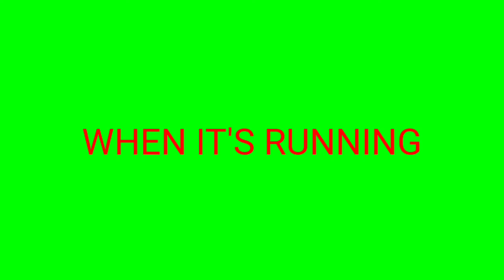Green screen horse running| horse riding effect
Hello friends in my channel green background pro you see all type green screen videoes. Like cartoon flimstars small shoot with di log. No copyright screens in my videoes. So friends you all are use this green screen videoes when you remove the green screen. And all are my brother and sister see the video on bad seen we can be use.

No copyright-In this channel you don't find any copyright clips. Only natural clips are available.

horse green screen free
horse green screen front
horse green screen running horse animation
horse walking green screen